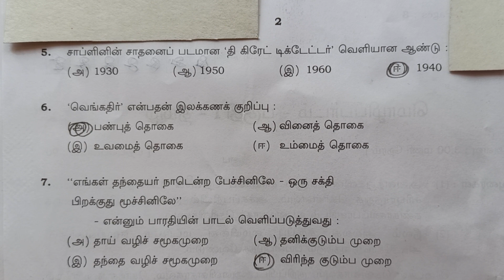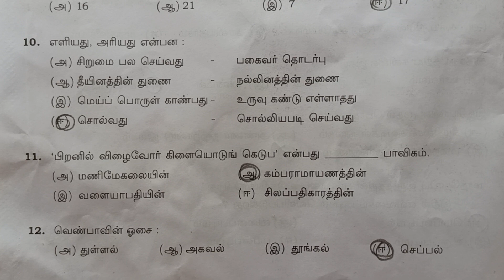12th tamil public exam answer key|13/3/2023 தேர்வுத் தாளின் விடைகள்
|13/3/ #2023